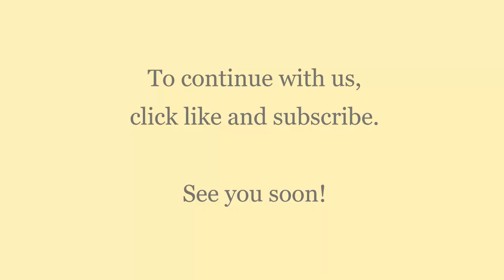Why Panama? Our 6 Reasons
The Jubilados delve into the top six reasons why Panama captivated our hearts and minds, ultimately becoming our chosen retirement destination. From its thriving economy to robust infrastructure, unwavering safety, streamlined residency process, diverse range of activities, and perfect alignment with our vision for the future, Panama offers a tapestry of opportunities and experiences that make it an ideal haven for retirees and expats alike.

🛤️ Road map states Central America image designed by 93ne3vgZ at VectorStock.com
📸 Images by Unsplash:

Photo by Maarten van den Heuvel
Photo by Miguel Bruna
🖼️ Images by Pixabay.com users:
jerzykwpodrozy-4884566
mermyhh-48700
glueckauf_wanderlust-8308921
schmucki-1094111
geralbe-10668226
mfuente-1590732
kaufdex-2137215
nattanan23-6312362